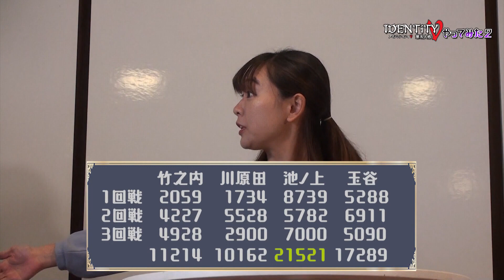竹之内覚醒！？「IdentityV 第五人格」やってみた【後編】全国都道府県対抗eスポーツ選手権2023KAGOSHIMA｜てゲてゲーミング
今月開催される「全国都道府県対抗eスポーツ選手権2023KAGOSHIMA」。
そのゲームタイトルのひとつである「IdentityV 第五人格」を玉谷アナ、竹之内、池ノ上、川原田の４人が挑戦する企画の後編。
前回、池ノ上と川原田が追う側（ハンター）となって２回バトルし、スコアでは池ノ上が１歩リード。
「ハンター」になった途端 無言になる玉谷アナ、逃げるのが得意な竹之内。果たして勝つのは誰だ？

☆放送日：2023年11月9日(木) #245

＼eスポーツの全国大会が鹿児島で／

2023年11月25日(土)・26日(日)
鹿児島県鹿児島市 センテラス天文館で開催！

【全国都道府県対抗eスポーツ選手権 2023 KAGOSHIMA】
👇👇👇詳細はこちら👇👇👇

《競技タイトル》
「IdentityV 第五人格」　(NetEase (Hangzhou) Network Co., Ltd.（网易（杭州）网络有限公司）
「eFootball ™」シリーズ　(株式会社コナミデジタルエンタテインメント)
「グランツーリスモ７」　(株式会社ソニー・インタラクティブエンタテインメント)
「Shadowverse」　(株式会社Cygames)
「パズドラ」　(ガンホー・オンライン・エンターテイメント株式会社)
「ぷよぷよeスポーツ」　(株式会社セガ)
※五十音順
※「eFootball ™」については、大会予選～本戦期間中にソフト更新の可能性があるため「シリーズ」表記としています。
「PlayStation」および「グランツーリスモ」は、株式会社ソニー・インタラクティブエンタテインメントの商標または登録商標です。 DMMは、合同会社DMM.comの登録商標です。 Steamは、米国及びその他の国のValve Corporationの商標または登録商標です。 Nintendo Switchは任天堂の商標です。